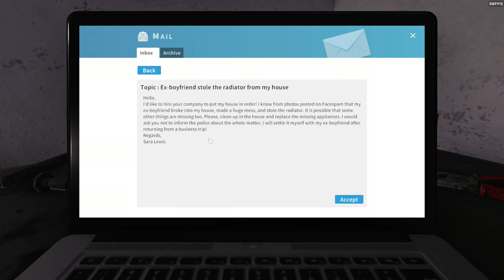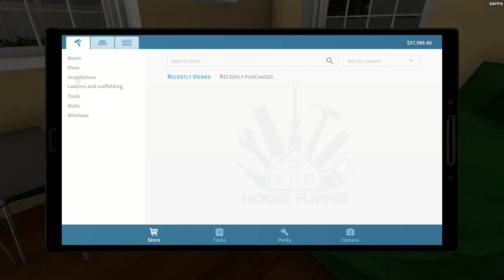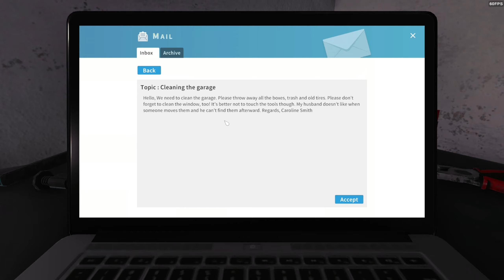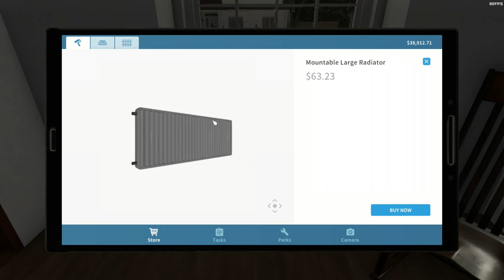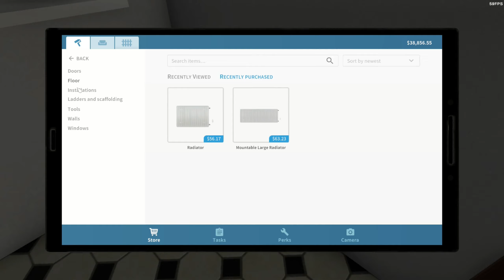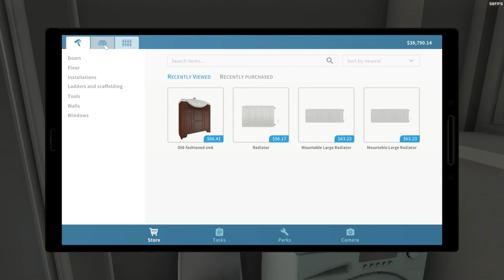House Flipper - Getting Started - EP 01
Title: House Flipper - Getting Started - EP 01

In the realm of incredibly niche sim games, House Flipper certainly feels like a no-brainer. The concept of buying run-down houses, improving them, and then selling for a tidy profit has spawned countless television series, and makes for an enticing gameplay loop. Unfortunately, House Flipper has its own list of vital improvements that need addressing if it hopes to satisfy would-be interior designers.

Players start from humble beginnings in House Flipper, performing simple cleaning jobs for clients to earn cash for their first home purchase. These missions serve double duty as a lengthy tutorial, and the sense of progression is handled nicely; not only do you gradually acquire the different tools you'll be using to improve homes, you also start unlocking a variety of quirky perks, like consuming less paint or the ability to identify dirt on your mini-map.